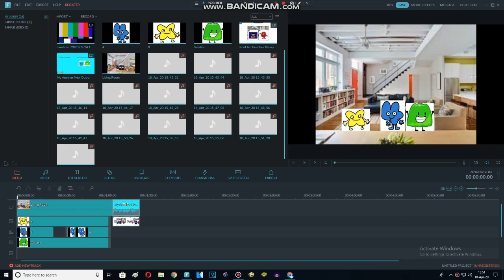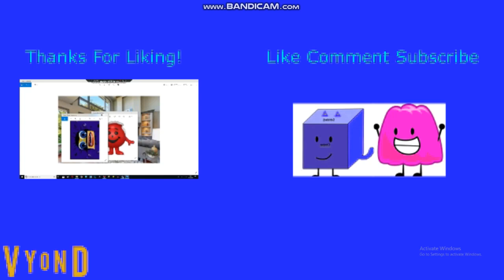X Gets Grounded Bloopers (1st Day Of Autumn 2020 Special!)